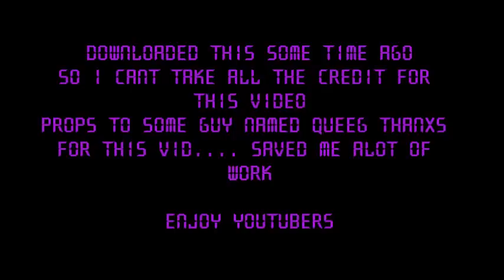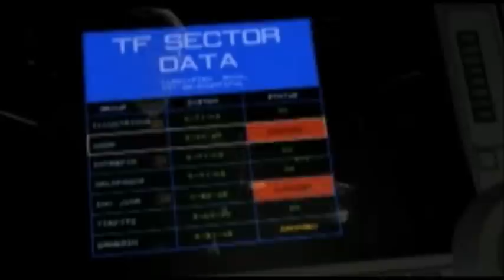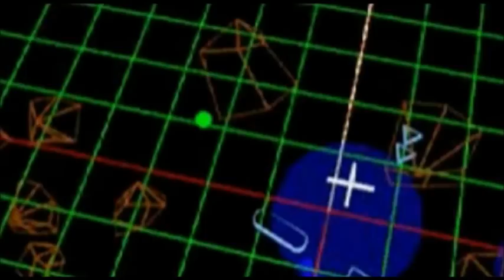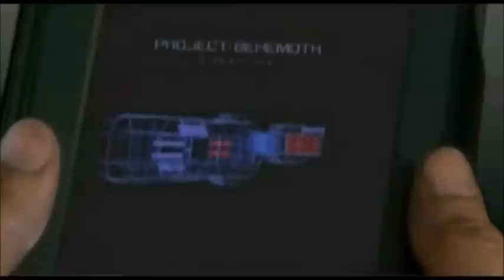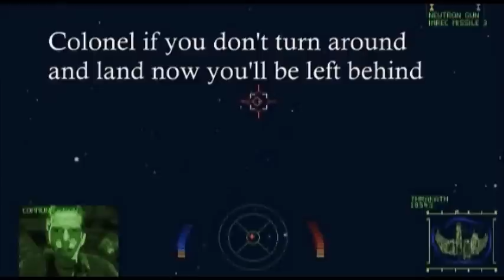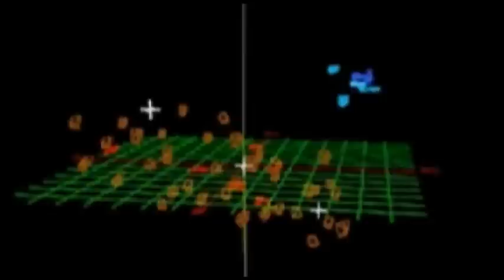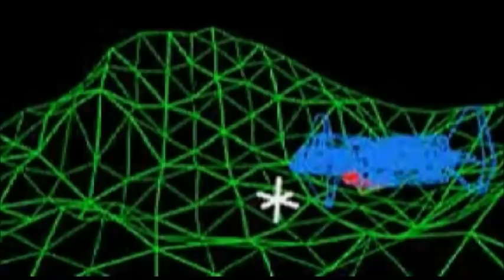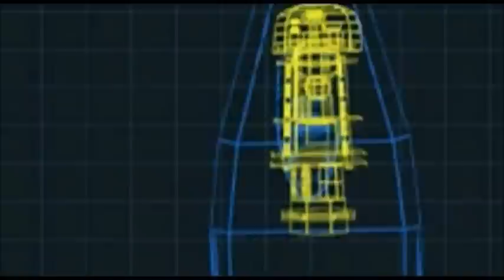Wing Commander 3 (FULL MOVIE) 1994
What more could a Wing Commander Fan ask for .cheers to some guy named queeg he made this video not me ..i just downloaded this one from the net.